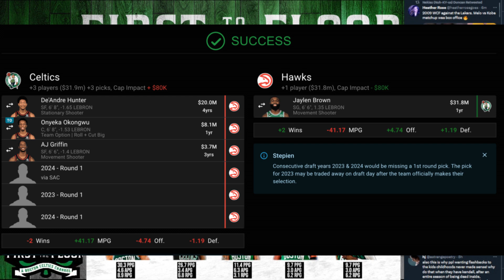Celtics Collapse in Game 3; Can they Keep Season Alive Tonight? | First to the Floor?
Jake Issenberg and Wayne Spooney breakdown the complete and utter disaster that was Celtics-Heat Game 3. Where do the Cs go from here, long-term and short-term?

First to the Floor is Powered by FanDuel Sportsbook, the exclusive wagering partner of the CLNS Media Network. Get a NO SWEAT FIRST BET up to $1000 DOLLARS when you That’s $1000 back in BONUS BETS if your first bet doesn’t win.21+ in select states. First online real money wager only. $10 Deposit req. Refund issued as non-withdrawable bonus bets that expire in 14 days. Restrictions apply. FanDuel is offering online sports wagering in Kansas under an agreement with Kansas Star Casino, LLC. Gambling Problem? Call 1-800-GAMBLER or visit FanDuel.com/RG (CO, IA, MI, NJ, OH, PA, IL, TN, VA), 1-800-NEXT-STEP or text NEXTSTEP to 53342 (AZ), 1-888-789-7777 (CT), 1-800-9-WITH-IT (IN), 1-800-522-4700 or visit ksgamblinghelp.com (KS), 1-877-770-STOP (LA), Gamblinghelplinema.org or call for 24/7 support (MA), (MD), 1-877-8-HOPENY or text HOPENY (467369) (NY), 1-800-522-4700 (WY), (WV).